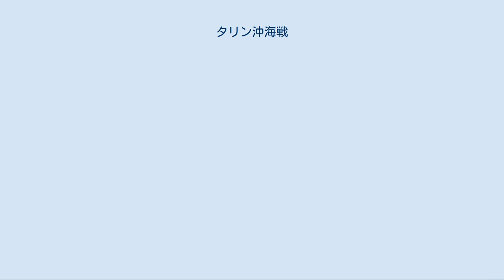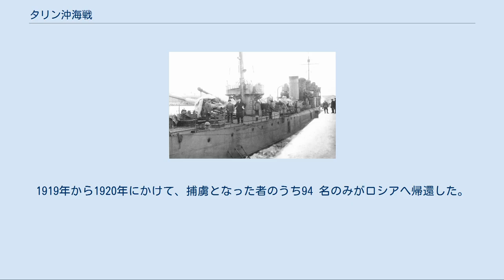タリン沖海戦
タリン（レーヴェリ）沖海戦（タリン、レーヴェリおきかいせん）は、ロシア革命後の連合国の革命干渉中に発生した、イギリス海軍とロシア社会主義連邦ソヴィエト共和国（ソヴィエト・ロシア）の労農赤色海軍との海戦である。
1918年12月26日から12月27日にかけて、フィンランド湾のタリン（ロシア側名称ではレーヴェリ）沖にて発生した。
戦闘の結果、ソヴィエト・ロシアの革命軍事委員次席（国防副大臣に相当）でバルト艦隊革命軍事委員（艦隊司令官に相当）が捕虜になるという椿事に至った。
 1914年に始まった第一次世界大戦は、1918年11月のドイツ帝国の降伏により終結した。
しかしながら、ソヴィエト・ロシアと連合国との戦争はまだ終わってはいなかった。
 対独戦争の終結によって連合国軍のクンダ上陸の可能性が高まると、レーヴェリに向かっていた労農赤軍・第7軍が側面及び後方から脅かされる危険性が懸念されるようになった。
ソヴィエト・ロシアと敵対するイギリスおよびエストニア艦隊との戦闘に備え、ソヴィエト・ロシアでは12月8日付けでF・F・ラスコーリニコフ・第7軍海軍司令官・バルト艦隊革命軍事委員直属の「バルト艦隊特務分遣隊」が編成された。
分遣隊は、戦列艦アンドレイ・ペルヴォズヴァーンヌイ、巡洋艦オレーク、艦隊水雷艇スパルターク、アフトローイル、アザールトからなっていた。
分遣隊の任務は、レーヴェリ沖のナイサール島占領作戦のためのレーヴェリへの偵察任務とされた。
 12月25日、艦隊水雷艇隊にレーヴェリ停泊地の偵察および敵への砲撃命令が下った。
作戦では、艦隊水雷艇隊は任務遂行ののち戦列艦と巡洋艦の掩護の下に入ることになっていた。
ところが、アザールトとアフトローイルは燃料不足によって出撃ができなかった。
翌26日、ラスコーリニコフ隊長の乗るスパルターク単艦がレーヴェリへ向かって出港した。
スパルタークはアエグナ島とナイサール島にあるエストニアの砲台を砲撃し、その後クロンシュタットへ向かうフィンランドの蒸気船を拿捕した。
しかし、そこからレーヴェリへ向かう途上、13時15分にスパルタークはイギリス艦隊に遭遇した。
軽巡洋艦カリプソ、カラドック、駆逐艦ヴェンデッタ、ウェイクフルからなる優勢なイギリス海軍艦隊はすぐさまスパルターク追撃を始めた。
砲火が交わされたのち、14時近くにスパルタークは浅瀬に衝突した。
それでもスパルタークは砲撃を行ったが、無理な体勢で射撃したため爆風で艦橋の窓が割れ、その際、帰路に必要な海図を紛失した。
艦橋では、自らの砲撃の爆風で損傷したのをてっきり敵弾が命中したものと勘違いしたためパニックが発生し、指揮を誤って別の浅瀬に座礁した。
事故のために操舵装置や船体が故障し、スクリュープロペラが破壊された。
ラスコーリニコフは、艦の運命を諦めて自沈を命じた。
しかし、船底が損傷してキングストン弁も開けなかったため、ラスコーリニコフはその命令を取り消した。
 座礁の瞬間、イギリス艦隊は30 鏈の距離にいた。
距離を半分に縮めながら、艦隊は偏流に乗って救命艇を降ろした。
捕獲グループがスパルタークに到着したが、彼らはその薄汚く締りのない乗員たち「赤い海軍水兵」らに劣らず、手入れを怠って荒れ果てた艦の状態に驚かされた。
さらに、穴の開いた船体から水を掻き出すための排水ポンプの始動について自然発生的に始められたミーティングに、上位下達方式に馴染んだイギリス人たちはさらに驚かされた。
あろうことか、その問題は恐らく投票によって決されたのである。
ともかく、排水ポンプは始動された。
その後、スパルタークの乗員はイギリス艦に移された。
その日の夕刻、駆逐艦ヴェンデッタはスパルタークを浅瀬から引き摺り出し、タリンへ曳航した。
 その夕刻、エストニア当局は勝者のための贅を尽くした晩餐会を催した。
たくさんの料理と飲み物にイギリス人たちは驚いた様子を見せたが、それというのもタリンでの食料不足は周知のことであったのである。
酒盛りは、夜遅く、イギリス水兵たちの帰艦の刻限まで続いた。
B・S・テシジャー海軍大佐は巡洋艦カリプソに帰着すると、スパルタークで接収されたすべての文書を持ってくるよう命じた。
その書類から、彼はゴーグランド島近くに恐らく巡洋艦オレークが位置していることを突き止めた。...